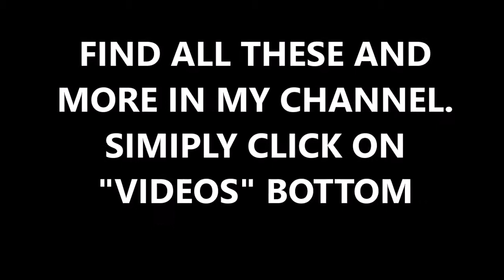PNG Latest Music, PNG Kumuls highlights , NRL Highlights (All in 1) FRANK PNG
It does help me. Stay Turn for the Latest PNG Musics, NRL highlights and Rugby League World Cup (RLWC) HIGHLIGHTS comes 2017, when our Kumuls Take on the greatest Rugby Nation in the world.